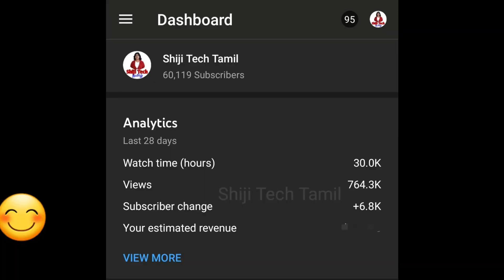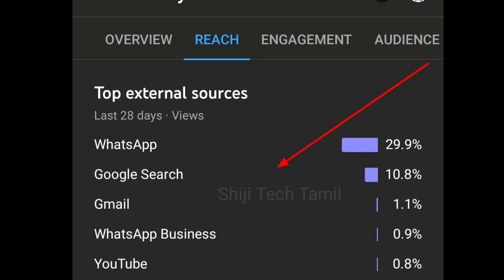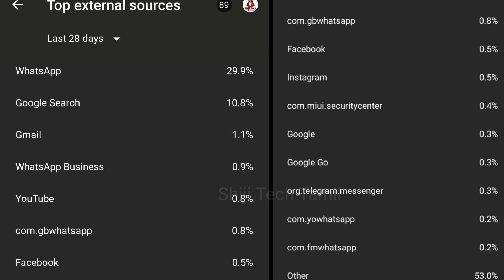Youtube External source Views in tamil / Top external sources / YouTube views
External source Views in youtube